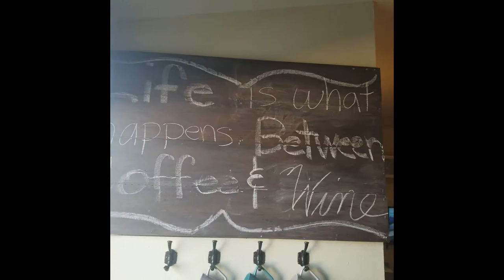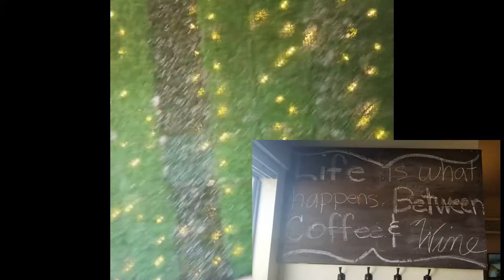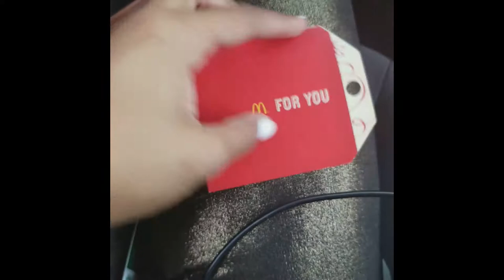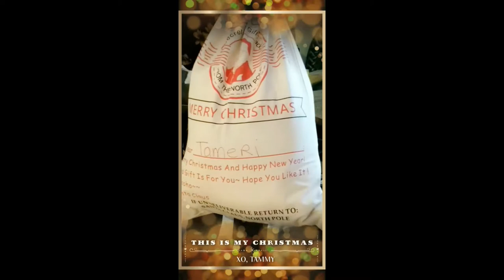Vlogmas Day 24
Tha Day b4!

Send Checks to:
5815 Wise Road

Or Write to:
Gardena, Ca
90247

P.S.
I use Movavi to edit my videos!